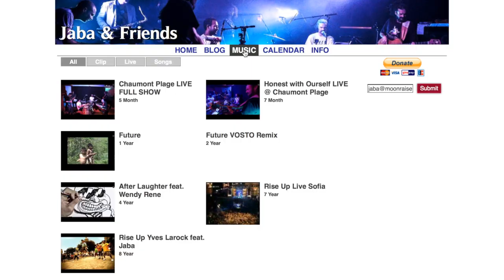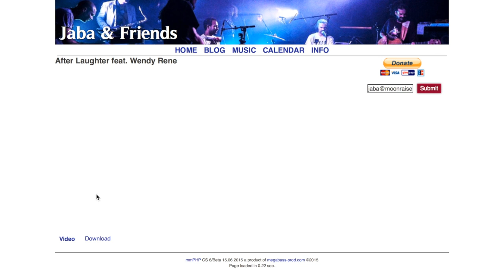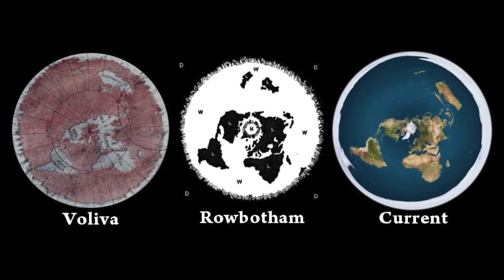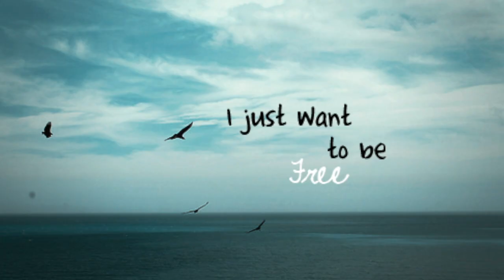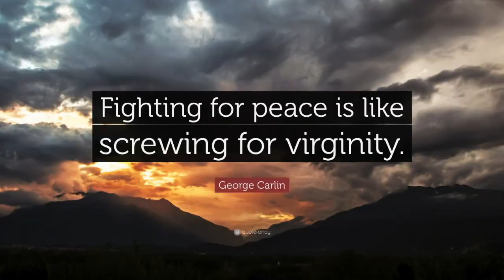Back to Music without Business